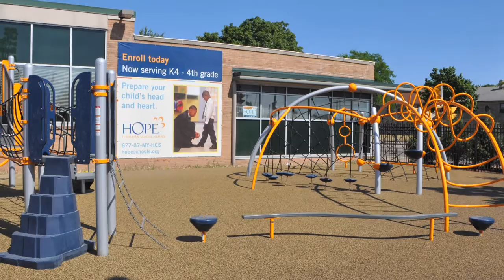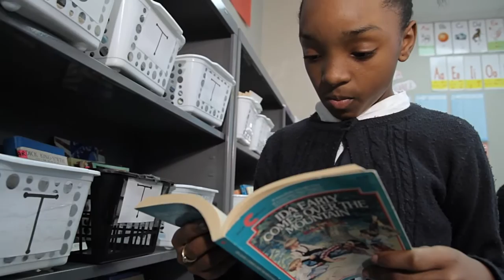Semper Tour - HOPE Christian Schools